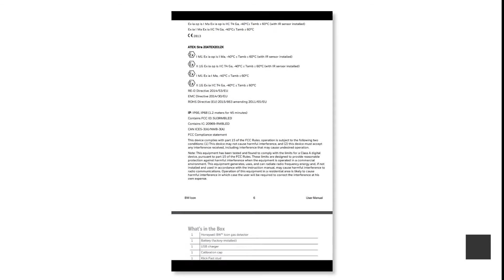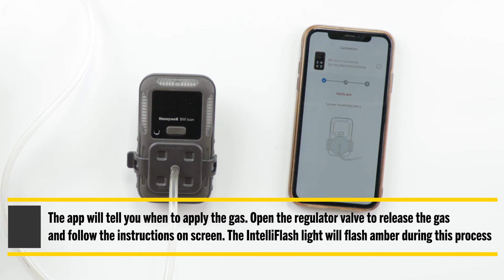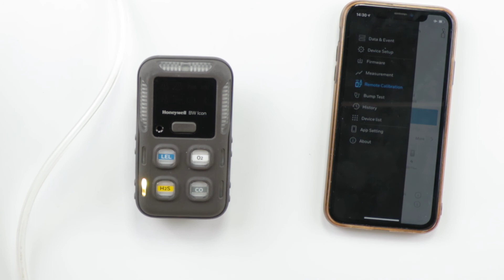How To Manually and Automatically Calibrate the Honeywell BW Icon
The BW Icon and Icon+ are unique to other detectors in the BW family as their user interface is icon-driven. Instead of the standard screen, the front of the unit will show eight icons. Watch our guide to find out how to calibrate this monitor.

*Please refer to your monitor manual and previous calibration certificates to ensure you have the correct target gas mixture.*